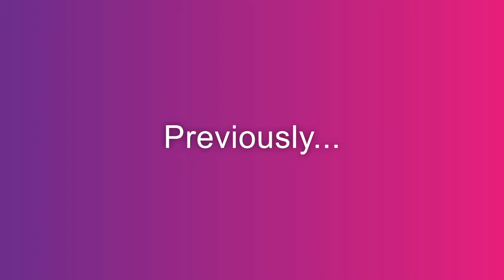Top 10 Terrifying Anime Villains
Well...This practically took me weeks but got it done! Introducing my latest list for Halloween month. Last year I did cartoon villains. This year it's all about the anime villains. Villains that are practically nightmare fuel to certain groups of people based on appearance or/and actions. I've invited the Diamonds and Spinel for some Pokémon Halloween fun, but I get stuck dealing with party crashers. Not for kids.